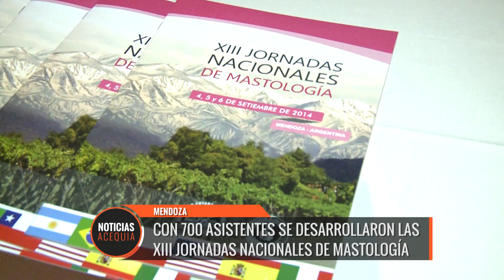Con 700 asistentes se desarrollaron las Jornadas Nacionales de Mastología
Se desarrolló en Mendoza las XIII Jornadas Nacionales de Mastología. Durante tres días diferentes expertos nacionales e internacionales en patologías mamarias, ofrecieron simposios a los más de 700 asistentes de la comunidad médica.